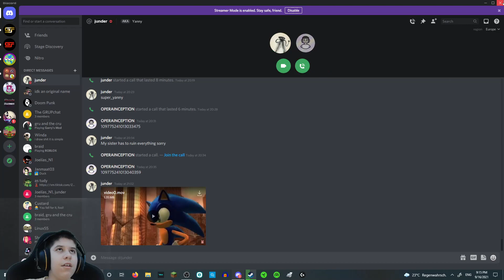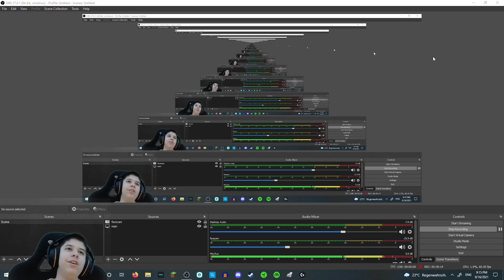Playing Muck with Junder! (Junder plays a computer game for the first time!)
gregrrgergg